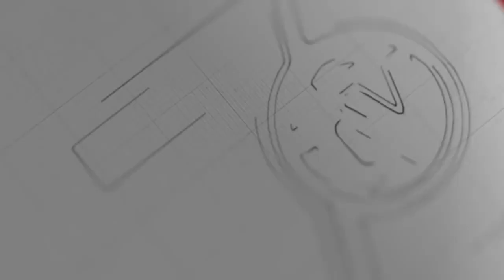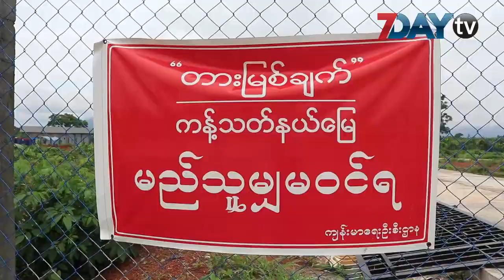ကရင်က ကိုဗစ်လူနာနှစ်ဦးရဲ့ သုံးကြိမ်မြောက် ဆေးစစ်ချက်မှာ ပိုးမတွေ့တော့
ဇူလိုင်-၁၄၊ ၂၀၂၀

ကရင်ပြည်နယ်က ကိုဗစ်လူနာနှစ်ဦးရဲ့ ဓာတ်ခွဲနမူနာကို တတိယအကြိမ်မြောက် စစ်ဆေးရာမှာ ပိုးမတွေ့တော့တာကြောင့် နောက်ထပ်တစ်ကြိမ်စစ်ပြီး ပိုးထပ်မတွေ့တော့ရင် ဆေးရုံကနေ ဆင်းလို့ရပြီလို့ ပြည်နယ်လူမှုရေးဝန်ကြီး စောဘိုဘိုဝေမောင်ထံကနေ သိရပါတယ်။

ဘားအံပြည်သူ့ဆေးရုံကြီးမှာ ဆေးကုသမှုခံယူနေရတဲ့ ကိုဗစ်လူနာနှစ်ဦးရဲ့ ဓာတ်ခွဲနမူနာတွေကို ပထမနဲ့ ဒုတိယအကြိမ်စစ်ဆေးရာမှာ ပိုးတွေ့ရှိခဲ့သေးတာဖြစ်ပါတယ်။

ဒါပေမယ့် တတိယအကြိမ်မြောက် စစ်ဆေးရာမှာတော့ ပိုးမတွေ့တော့ပဲ နောက်ထပ်တစ်ကြိမ်စစ်ဆေးဖို့ ဓာတ်ခွဲနမူနာကို ထပ်မံပေးပို့ထားတယ်လို့ ကရင်ပြည်နယ်လူမှုရေးဝန်ကြီး စောဘိုဘိုဝေမောင်က ဆိုပါတယ်။

ကရင်ပြည်နယ်ရဲ့ ပထမဆုံး ကိုဗစ်လူနာနှစ်ဦးစလုံးကတော့ ပြီးခဲ့တဲ့ ဇွန်လက ဆေးရုံကနေ ဆင်းခွင့်ရရှိသွားပြီဖြစ်ပါတယ်။

လက်ရှိ ကျန်ရှိနေတဲ့ ကိုဗစ်လူနာနှစ်ဦးဟာ ထိုင်းနိုင်ငံက ပြန်လာတဲ့သူတွေဖြစ်ကြီး Quarantine စခန်းမှာ အသွားအလာကန့်သတ်ထားရှိချိန်မှာ Covid-19 ရောဂါစစ်ဆေးတွေ့ရှိထားတာဖြစ်ပါတယ်။